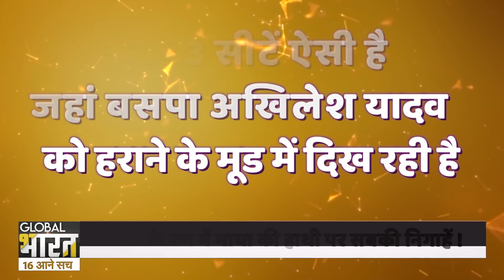हाथी, साइकिल के आगे आ रहा है हाथी ने साइकिल पर एक पांव भी रखा तो सपा के 58 सीटों का गणित बिगाड़ देगा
हाथी बुढ़ा भी हो जाए तो शेर से बड़ा ही होता है...जिन 58 सीटों पर चुनाव होने वाला है...वहां अगर साइकिल पर एक पैर भी हाथी ने रखा दिया तो नतीजे कुछ और होंगे...पश्चिम में हर पाचवां वोट दलितों का है...ये हर पाचंवां वोट अगर BSP को मिली तो फिर सपा-RLD का खेल बिगड़ जाएगा...वो कैसे हम समझाते है.